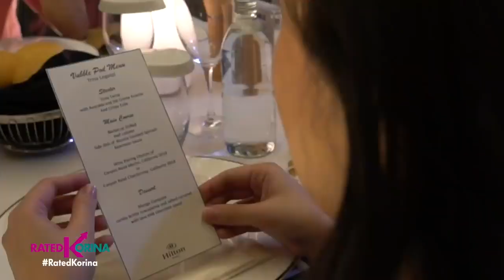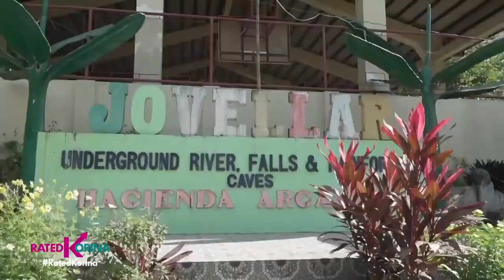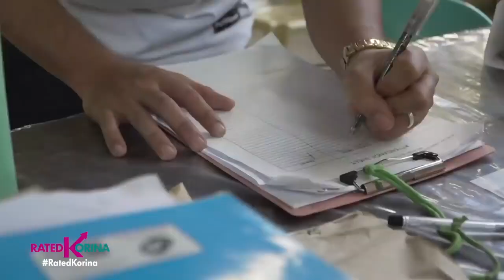RATED KORINA : Romantic na Gimik